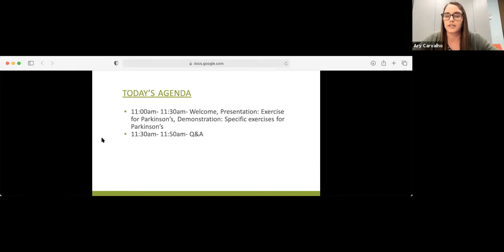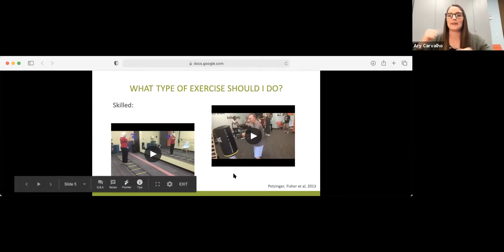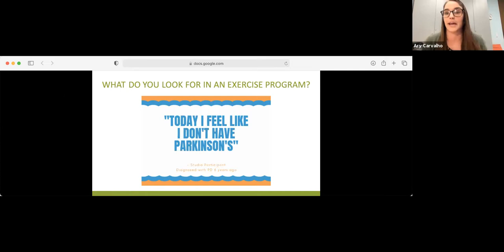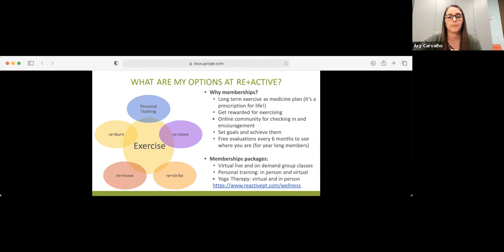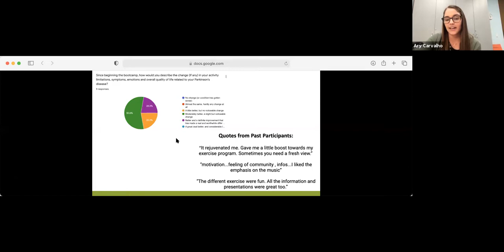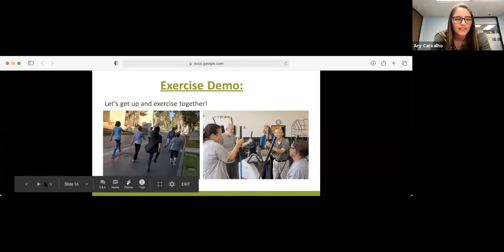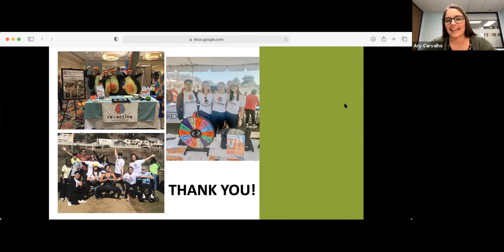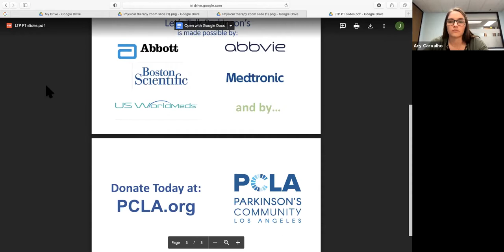Ask the Physical Therapist: Exercise for Parkinson's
"Ask the Physical Therapist: Exercise for Parkinson's," with physical therapist Ary Carvalho-Mires, PT, DPT from [re+active] therapy and wellness. A Parkinson's Community Los Angeles (PCLA) "Let's Talk Parkinson's" online live program from March 18, 2021.

PCLA's "Let's Talk Parkinson's" events are intended as an informational and educational resource for the Parkinson's community. Always consult with your healthcare team for medical and treatment advice. The views and opinions expressed by presenters and participants do not necessarily reflect those of PCLA. Sponsorship support does not influence PCLA's content perspective or panelist selection.

NOTICE: Participate at your own risk: Any exercise program has an inherent risk of injury. Consult a physician before performing this or any exercise program. After consulting with your physician, it is your responsibility to evaluate your own medical and physical condition, and to independently determine whether to perform, use or adapt any of the information contained here.  By voluntarily undertaking any exercise displayed herein, you assume the risk of any resulting injury.